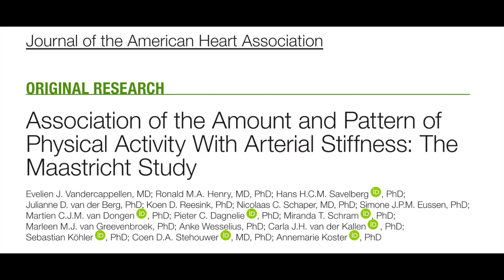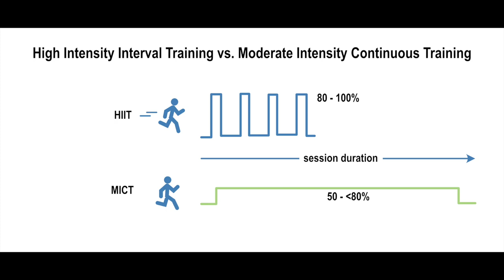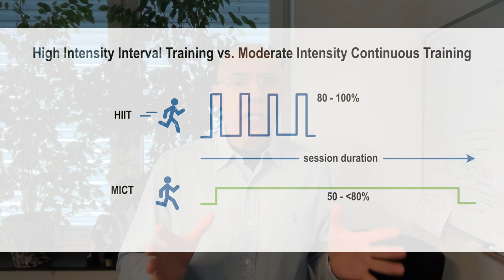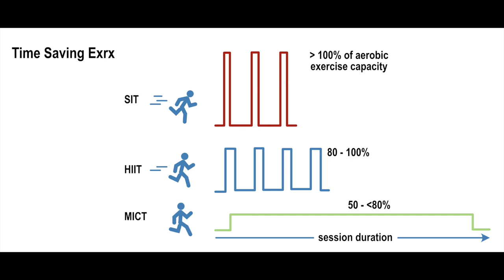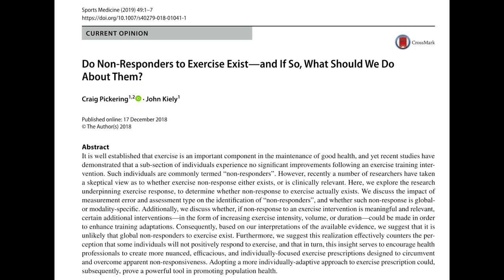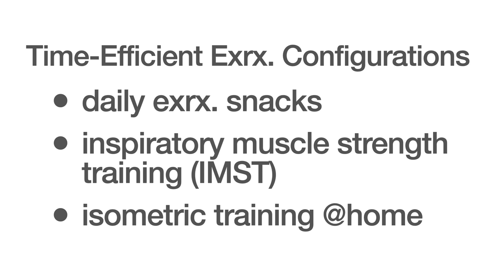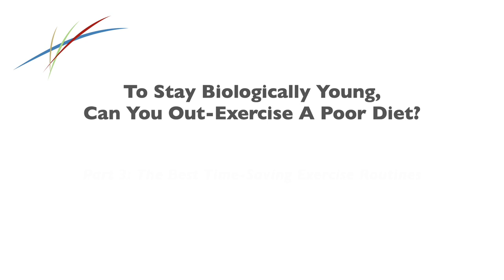To stay biologically young, can you out-exercise a poor diet? Part 3 of 3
This is episode 3 of a 3-part series about staying biologically younger through exercise.
I introduce time-saving, low-volume exercise configurations.